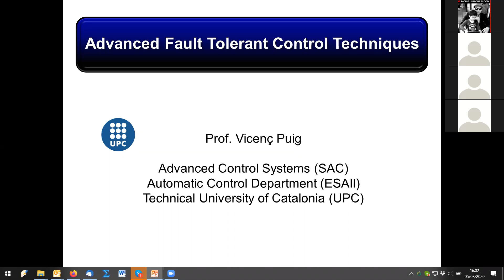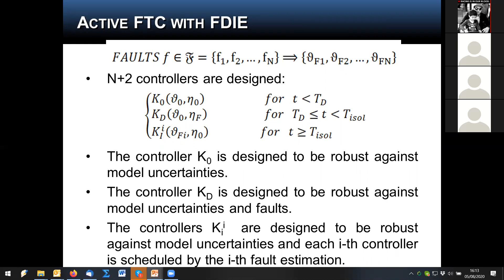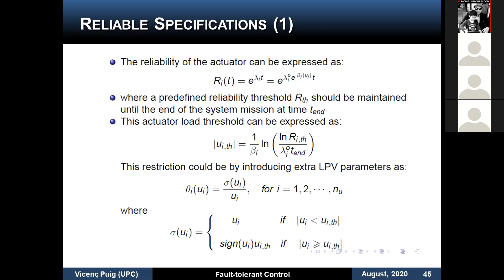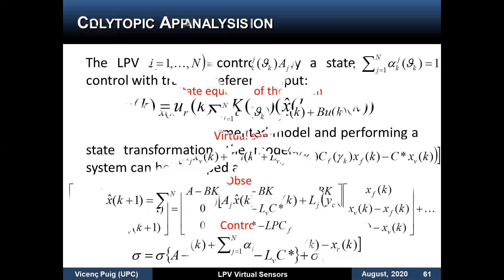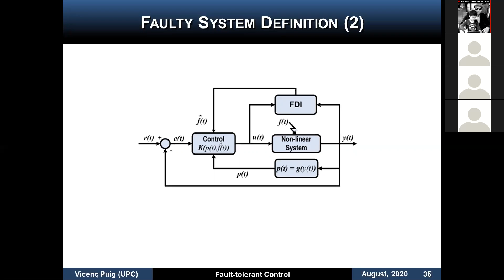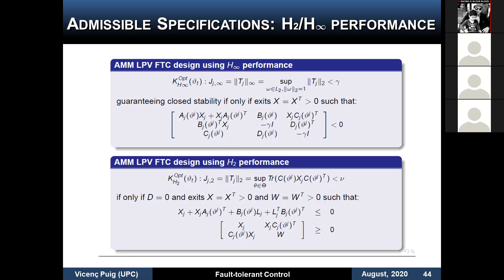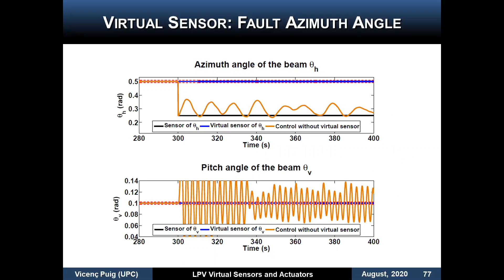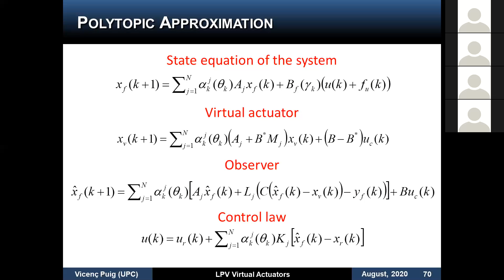Clase 3 (1/2): FTC-diseño de sensores y actuadores virtuales LPV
La escuela de verano TURIX Dynamics presenta el curso Control Tolerante a Fallos impartido por el Dr. Vicenç Puig  de la Universidad Politécnica de Cataluña España.

Este curso tiene como objetivo desarrollar esquemas de control tolerante a fallas basados en observadores de estados, redundancia analítica y redistribución del control. En conjunto estás técnicas mejoran la seguridad de diversos sistemas mecatrónicos.